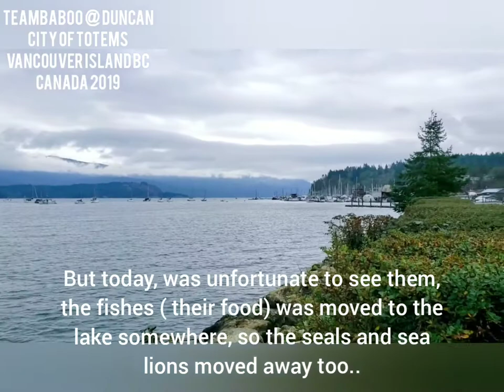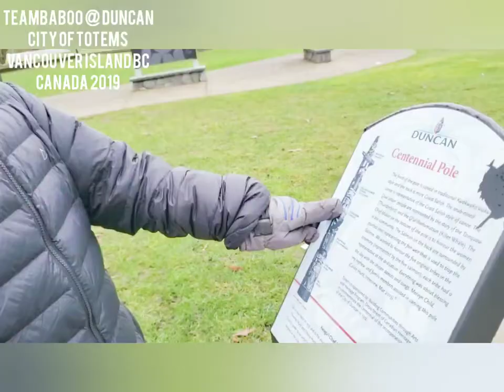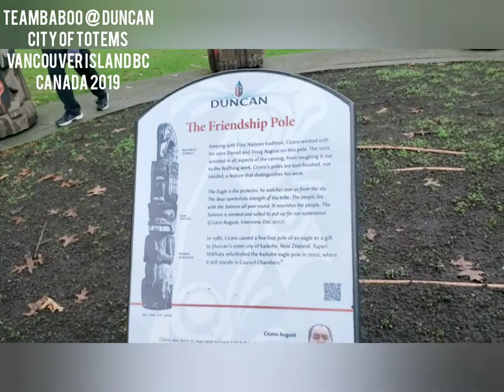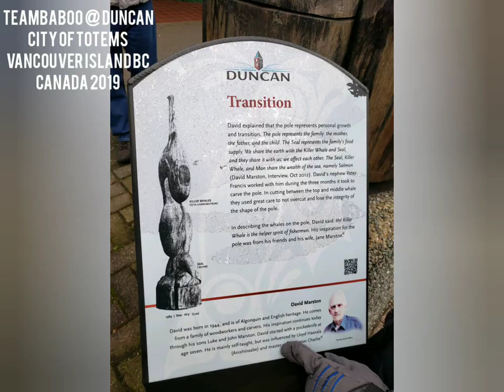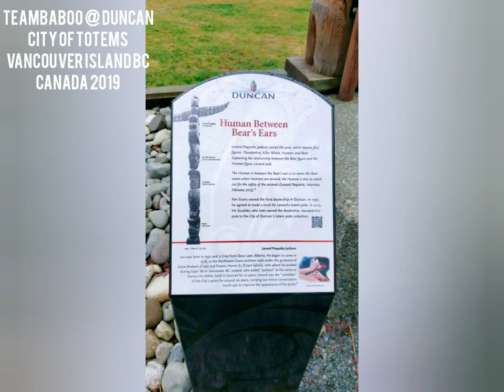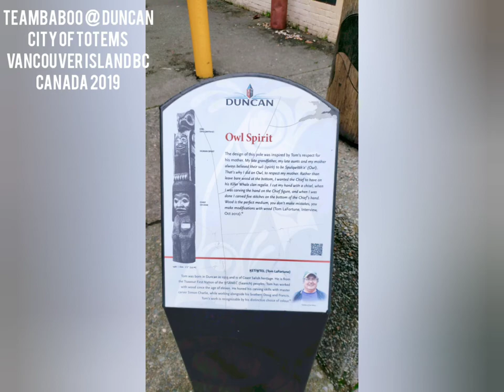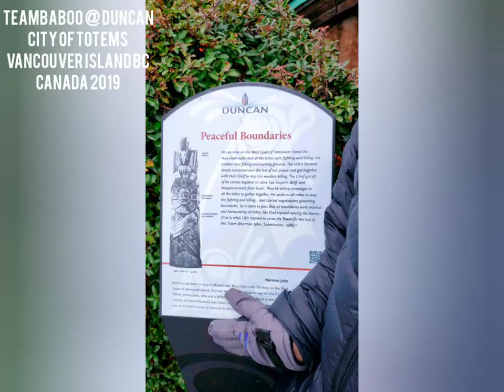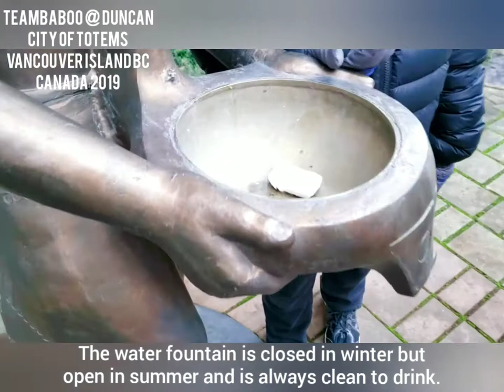Totem Tour at Duncan City of Totem Poles Vancouver Island Nanaimo B.C. Canada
The Totem Tour at Duncan City of Totem Poles Vancouver Island British Columbia in Canada.
Join us as we explore the small City of Totems in downtown Duncan City.
Be amazed of the Cowichan Tribes Culture and the awesome carves of totem pole carvers. These Totem Poles are representing every provinces of Canada.